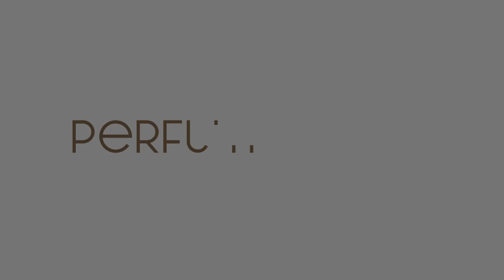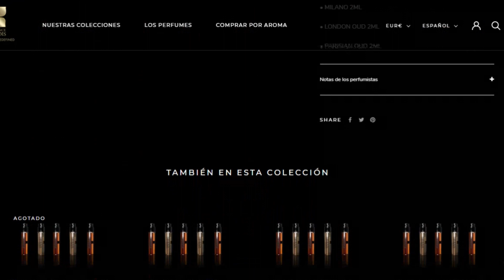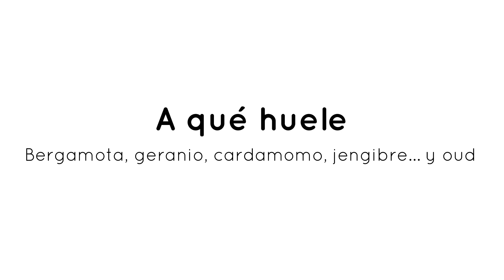Otro nivel || OUD VERT INTENSE, de Fragrance du Bois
00:00 - En capítulos anteriores...
00:21 - Intro
00:30 - Empezamos
04:00 - A qué huele
07:40 - Rendimiento en piel
08:42 - Ocasiones de uso
10:58 - Palabras finales

Hay perfumes low-cost. Perfumes de Zara. Clones. Perfumes de diseñador de diverso pelaje. Perfumes nicho. Y luego están joyas así, diseñadas por Olivier Pescheux.

Fragrance du Bois es una casa de perfumería nicho que ha lanzado composiciones maravillosas, y una de ellas es la que os traigo hoy. Oud Vert Intense es un cítrico aromático con oud, pero decir eso es quedarse en la superficie.